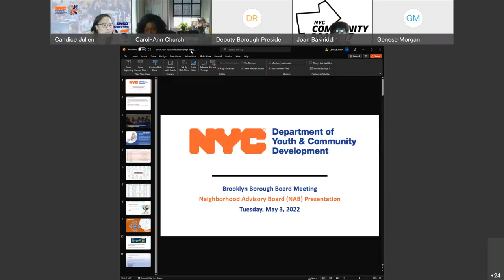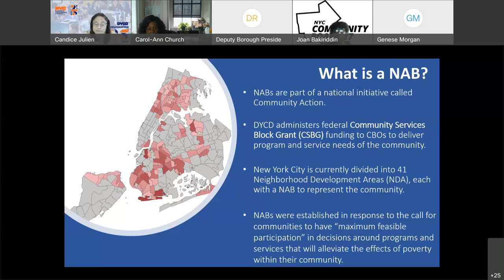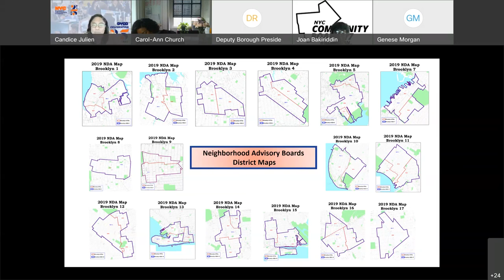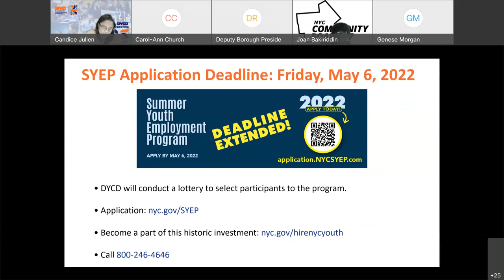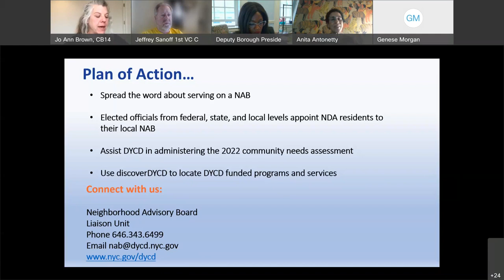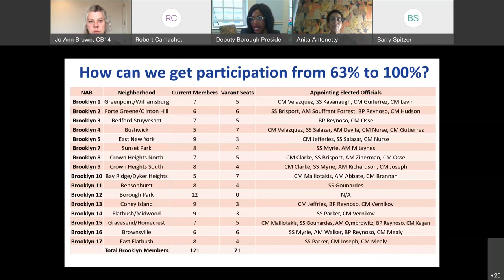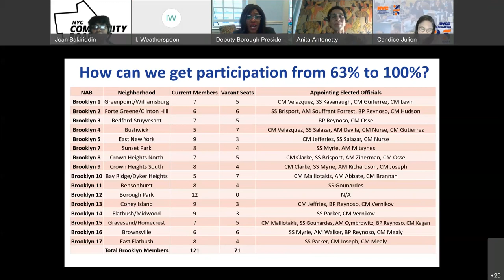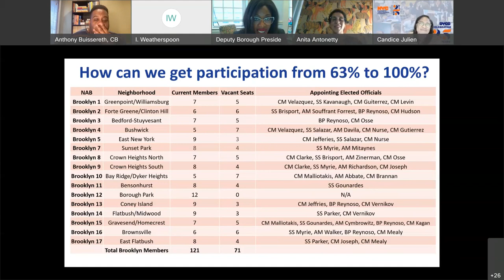Brooklyn For All-- Brooklyn Borough Board Meeting, May 3, 2022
The Borough Board consists of the Borough President's Office, Council Members representing the borough, and the chairs of all the community boards in the borough (who may vote only on matters directly affecting their community districts).
The Borough Board has the power to initiate and review comprehensive or special purpose plans for the borough and is responsible for preparing a comprehensive statement of expenses and capital budget priorities for the borough as well as mediating any disputes between community boards.